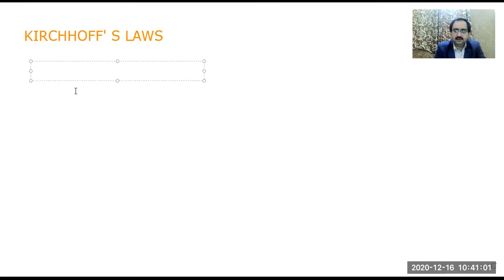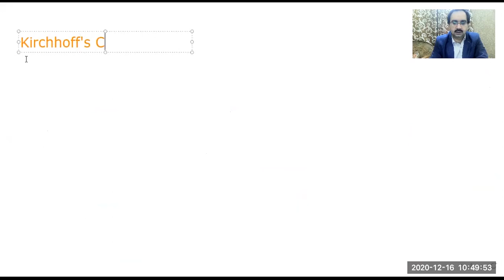18 Kirchhoff's Laws KCL and KVL (Part 1)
recorded for online classes of college